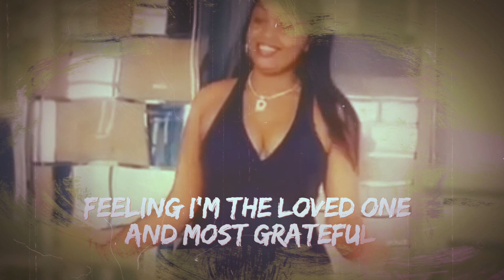D.Diva - My Day(Official Video, Lyrics)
Artist: Diamond Diva(D.Diva)
Song: My Day
Video By Loocky
Audio Production by Real Beat
Written and produced by Patrick (UrumuriPro)

Lyrics:
Verse 1:
I'm feeling so excited
About your wishes and your love
And amazing gifts
Let me believe the future is better,
I feel forever wouldn't be long enough
Mumpora iruhande kunyambika inseko zanyu,
Mwampaye urukundo ntacyo nababuranye,
Forget about the past,
Look forward to the future

Pre-ref
Day to day I see the sunshine
Day to day I see the sunset
Month to month I enjoy the moonlight
Celebrate...

Ref:
Enjoy with me... (×3)
This is my day...

Verse2. Having you by my side
Feeling I'm the Loved one and most grateful
Let share together this kind of happiness..
And dance together (×2)
Another year, another reason to stay alive
Let make our dreams come true and keep this smile
Let taste together this wonderful moment

Pre-ref
Celebrate...